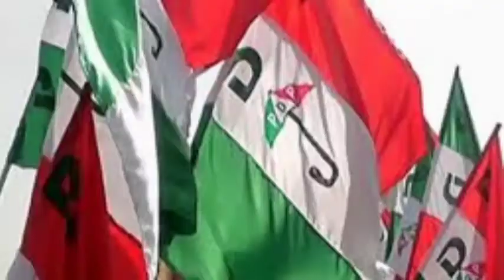2023: Nigerians Will Rêjeçt PDP, They Don't Want To Return To - Lai Mohammed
lai Mohammed#APC#PDP